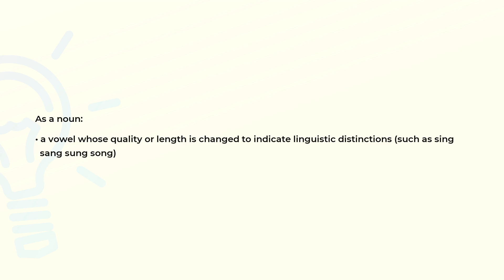What is the meaning of the word ABLAUT?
Definition and spelling of the word ABLAUT.

(00:00) Intro
(00:07) As a noun
(00:19) Spelling

As a noun (00:07):
• a vowel whose quality or length is changed to indicate linguistic distinctions (such as sing
  sang sung song)